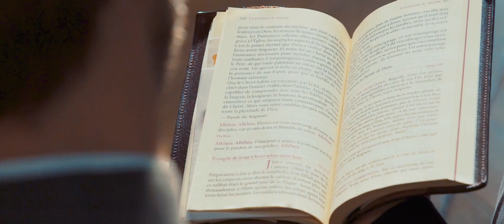Mi smo duhovniki Emanuela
Skupnost Emanuel je mednarodno javno združenje vernikov. S podelitvijo javnega statusa Sveti sedež priznava, da Skupnost Emanuel deluje ne samo za dobro svojih članov, ampak za skupno dobro celotne Cerkve. Skupnost Emanuel združuje več kot 12.000 članov po vsem svetu in je prisotna na vseh celinah. Kleriško združenje Skupnosti Emanuel, sestavljeno iz bogoslovcev, diakonov in duhovnikov, šteje nekaj več kot 300 članov.